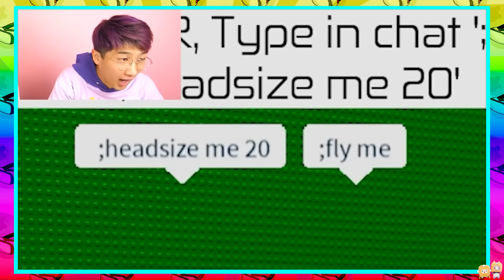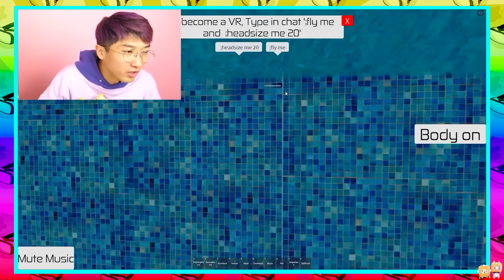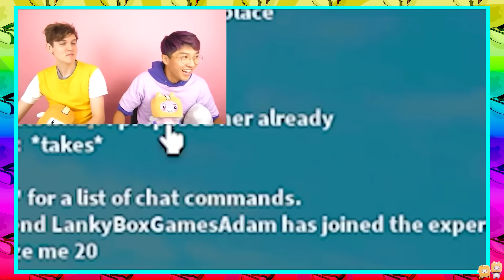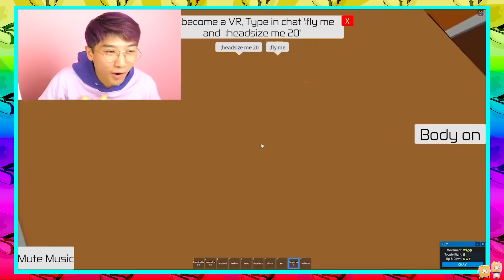SURVIVING 24 HOURS In ROBLOX With APPLE VISION PRO! (VR HANDS, TOWER OF HECK & MORE!)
LankyBox World!